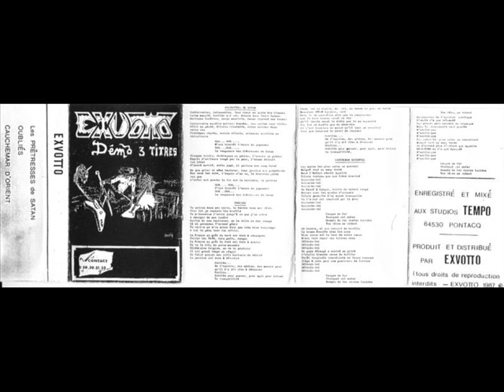Exvotto(Fra)-Les Prêtresses de Satan(1987)